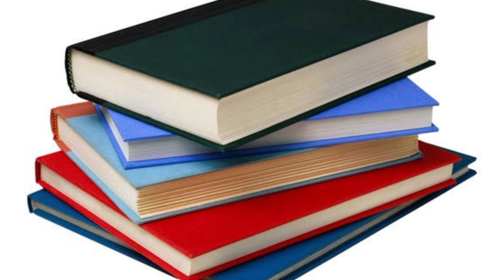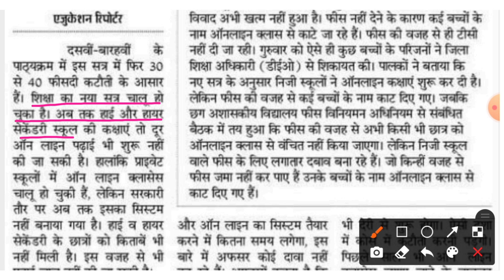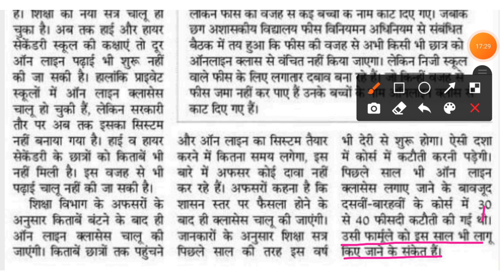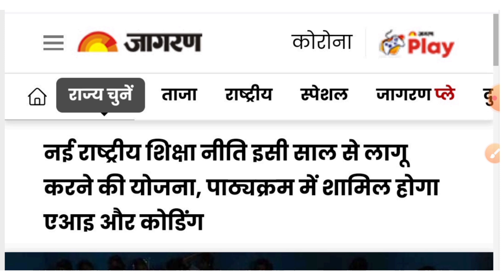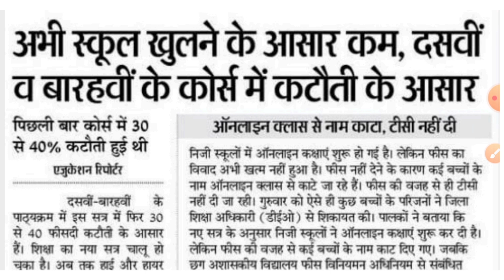2022 में बोर्ड परीक्षाएं होंगी या नहीं? Reduced syllabus कब तक जारी किया जाएगा All state boards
1)Board exams 2022 cancel news
2)New education policy 2022
3)Board exams 2022 reduced syllabus
4)2022 में बोर्ड परीक्षाएं होंगी या नहीं?
5)नई शिक्षा नीति कब लागू होगी?
6)Session 2021-22 me syllabus kam hogaa ya nhi?
7)Reduced syllabus kab jaari hoga?

Class 10,12
New exam date,general promotion exams cancel, new time table and datesheet 2022
Cbse board
Rajasthan board Rbse
Bihar board
Up board
Punjab board
Haryana board
Maharastra board
Jharkhand board
Mp board
ICSE ISC board
Andhra Pradesh board
Gujrat board
Chhattisgarh board
Himachal Pradesh board
Kerala board
Orrissa board
Meghalaya board
Manipur board
Assam board
Goa board
Jammu and Kashmir board
Karnataka board
Mizoram board
Nagaland board
Tamil Nadu board
Tripura board
Uttarakhand board
West Bengal board
NIOS board